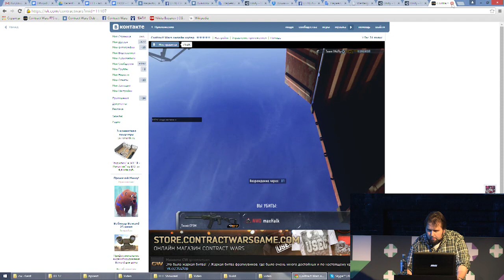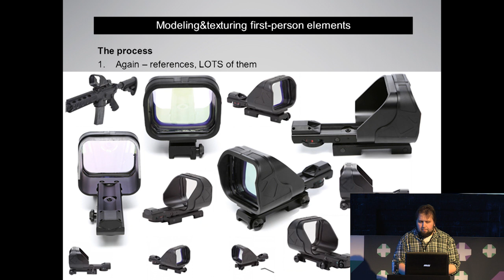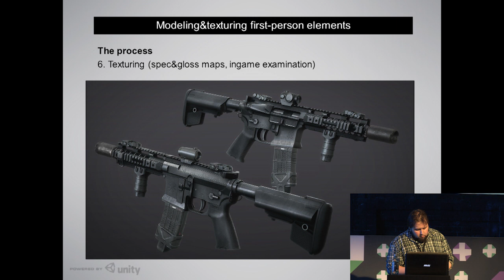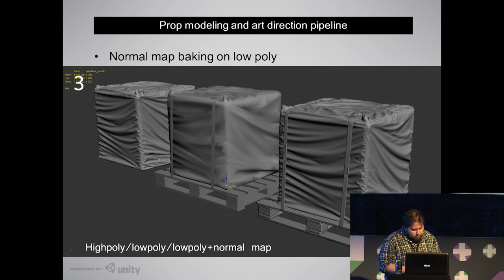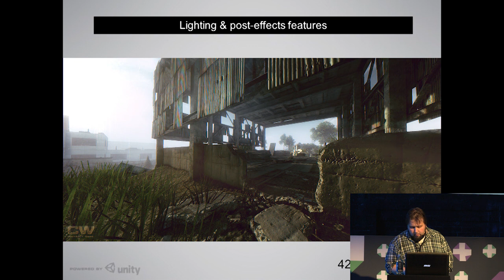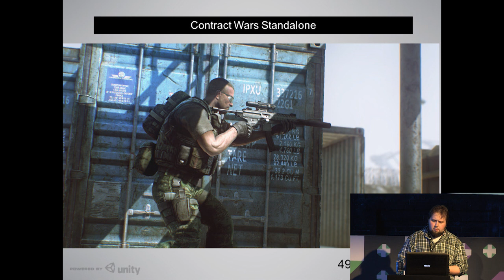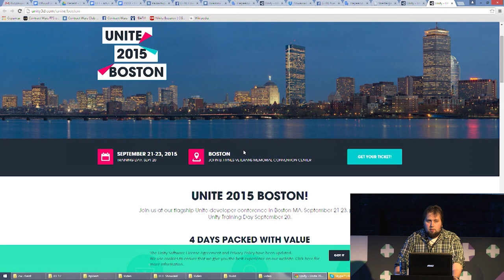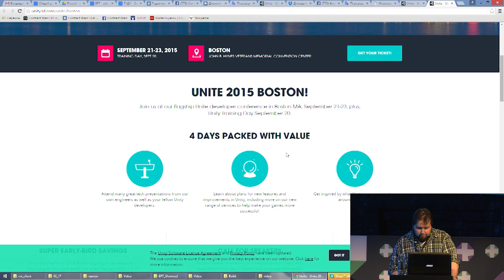Unity art pipeline in Contract Wars - Unite Europe 2015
Contract Wars has nearly 45 million players worldwide and nearly 6 million monthly active users. In this talk, Nikita Buyanov reviews how Absolutsoft set up their art pipeline and also takes a look at the changes introduced for porting the title to Unity 5.

Nikita Buyanov - Absolutsoft